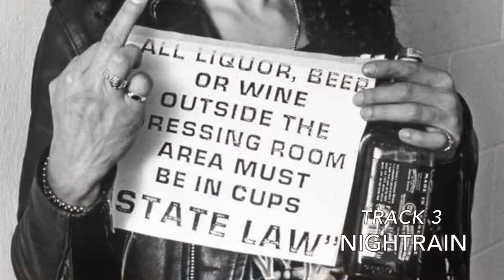(GrayWoof) | Guns N’ Roses: “Appetite For Destruction” | Album Review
⚡ In This Episode I Review The Album “Appetite For Destruction” By Guns N’ Roses ⚡
And Remember to Stay Metal, Stay Devil, And Stay Evil🤘
Click For More: Our Cynical Minds Will Make It Totally Worth It!

 ⚡ [LINK -TO FULL ALBUM -ON YOUTUBE] ⚡

*  Please Support Bands By Buying The Album If You Enjoy!

⚡ If You Would Like To Donate Please Do So At Any Of The Following Links: ⚡

THIS VIDEO IS PROTECTED UNDER THE FAIR USE ACT (S.107) which states that content can be used for criticism, comment and news reporting (which is how it is being used here).